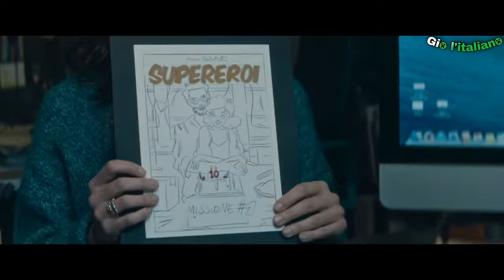Supereroi 2021 || Trailer Ita del film con Alessandro Borghi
Diretto da: Paolo Genovese
Cast: Alessandro Borghi, Jasmine Trinca, Vinicio Marchioni, Greta Scarano, Elena Sofia Ricci, Gwendolyn Gourvenec, Linda Caridi, Marco Belardi.

Trama del Film:
Supereroi, racconta la storia due giovani innamorati, che cercano di sopravvivere al tempo che passa e che spesso porta a galla litigi, vecchi segreti e qualche bugia. Il film ci mostra come le coppie che resistono al logorante trascorrere del tempo siano formate da veri supereroi, che nuotano contro corrente per salvare il loro amore.